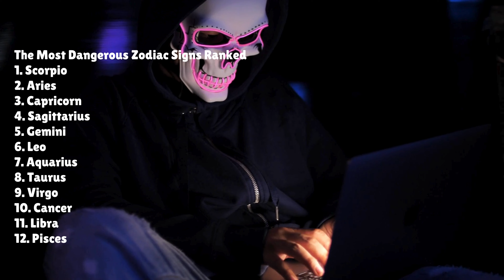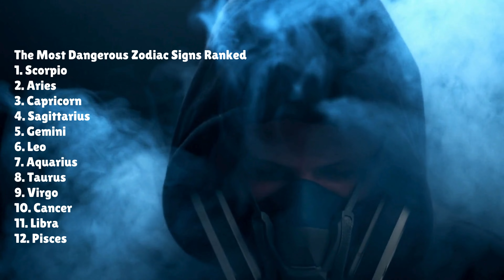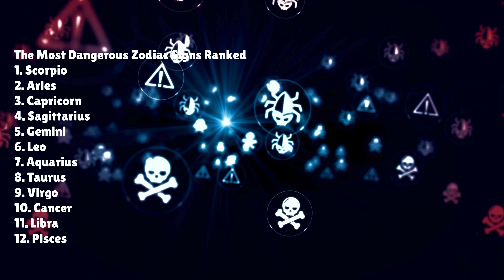The Most Dangerous Zodiac Signs Ranked from the Most to Least | AstroWinners